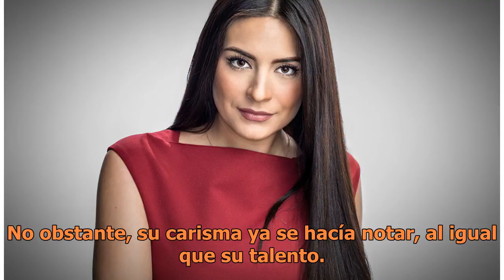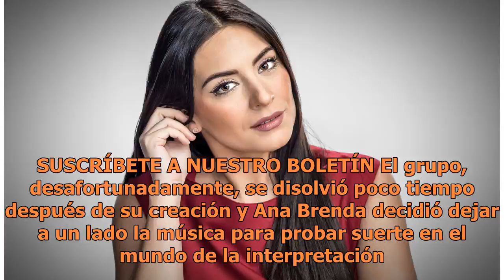El desconocido pasado de Ana Brenda como cantante durante su adolescencia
Ana Brenda Contreras ha logrado construir una exitosa carrera artística en el mundo de la interpretación gracias a exitosas telenovelas que han dado la vuelta al mundo, como Teresa, La que no podía amar, Corazón indomable y, más recientemente, Por amar sin ley. Pero mucho antes de su debut como actr...